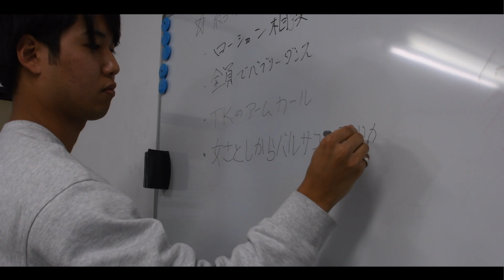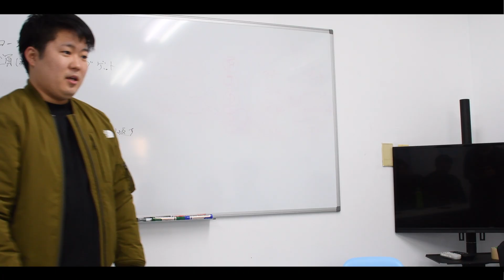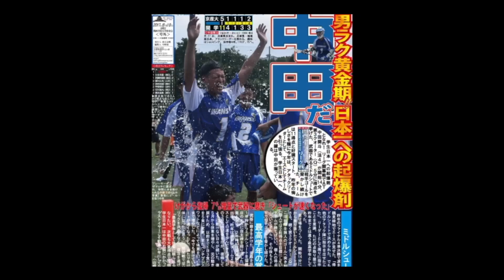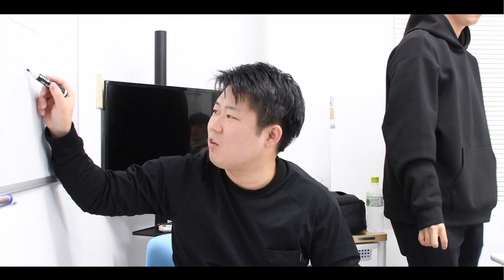ラクロス結婚式＿220129